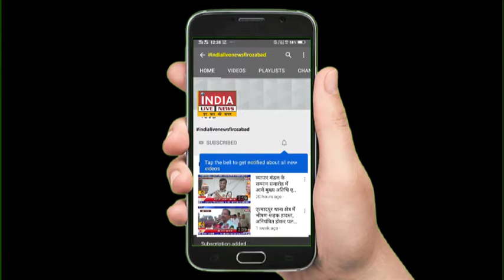4 क्विंटल 58 किग्रा गांजा पुलिस ने किया बरामद, कीमत जानकर चौक जायेगे आप...